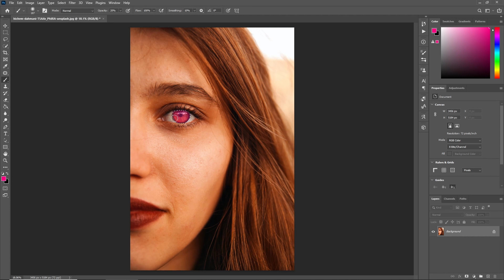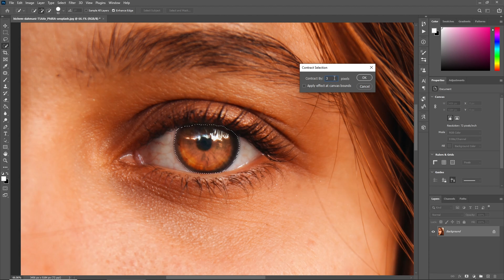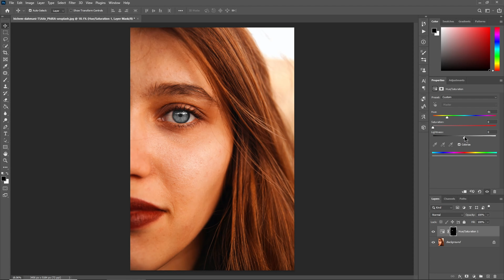Replace Eye Color in Photoshop in Just 10 Seconds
Hey guys, it's Bella! I want to show you how to replace any eye color in photoshop, and it literally takes just 10 seconds to do once you get the hang of it!